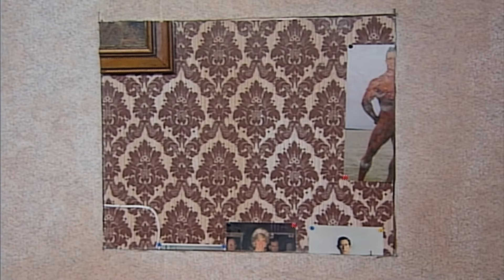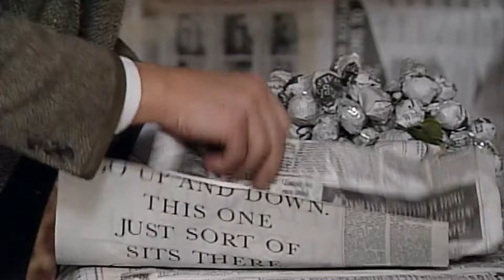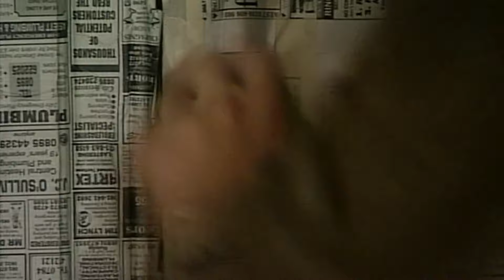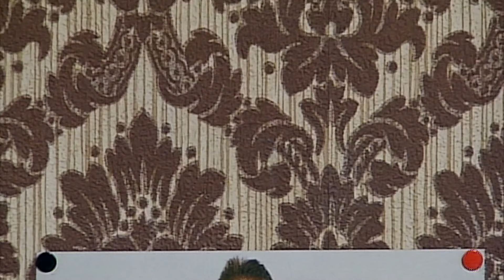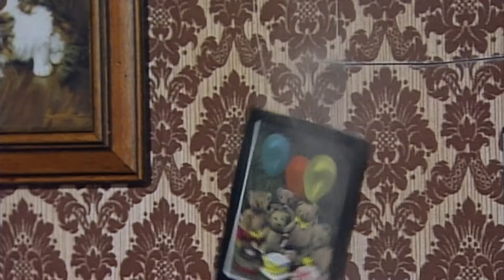DIY com Mr Bean | Clips engraçados do Mr Bean | Mr Bean em Português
O apartamento do Mr Bean precisa ser redecorado, então ele decide ter uma ideia inteligente e economizar tempo fazendo isso sozinho.

Siga as aventuras clássicas do Mr Bean enquanto ele navega pelas hilariantes provas e provações e tribulações da vida cotidiana.

O engraçadinho Rowan Atkinson interpreta o incorrigível Mr. Bean nesta comédia icônica da TV britânica dos anos 90.

Comédia britânica para a TV dos anos 90.